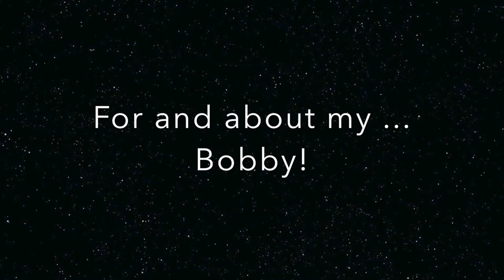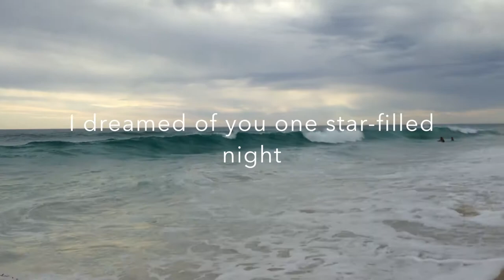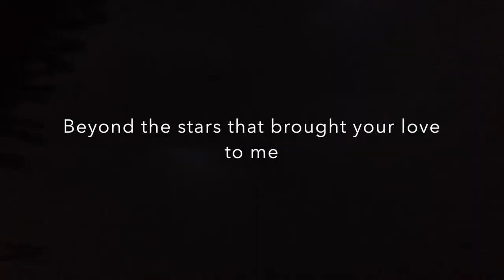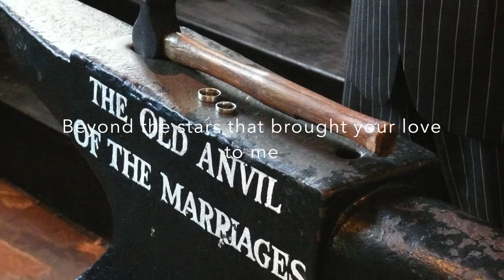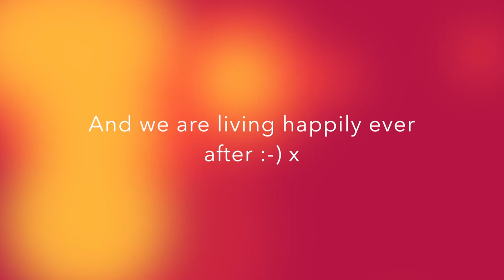An Equal Love II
OK so this is a strange mix of music and imagery. The song -  "An Equal Love" - was inspired when I fell in love with Bob Miller in 2000 ... we got married 13th February 2010! This Friday is our fifth anniversary so it seemed appropriate to celebrate with this song. The images are from our last week in Australia with my brother Paul in Perth. There's bush fire evidence, beaches, the Indian Ocean, golf (well Bob and Paul love the game!), and even lightening! Then ... photos and footage from our wedding in Gretna Green! Hurrah ... xx